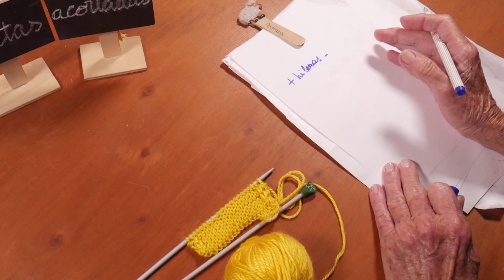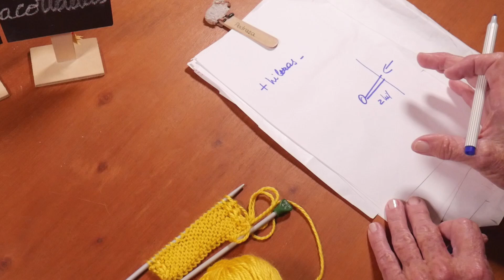Vueltas acortadas para puntos fantasía 🧶Cómo Tejer Técnica con enlace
Vueltas acortadas para puntos fantasía 🧶Cómo Tejer Técnica con enlace | Tejiendo bien con Lucila. Para conocer las técnicas y secretos del tejido suscríbase a mi Canal "Tejer con Lucila" ➜ Abajo la descripción de este video y más abajo tiene los links a todas las Playlist de los videos de tejer disponibles en este Canal.

Vueltas acortadas para puntos fantasía.
Se utilizan para alargar hileras en el lugar que se desee. Se llaman acortadas porque no se finaliza la hilera.
Hay dos formas de realizarlas:
Con enlace (para puntos fantasías)
Con lazada (para jersey derecho)

Con enlace:
Lado derecho: tejer 5 puntos, dar vuelta el tejido, bajar la lana ( fuera de mi), pasar un punto de la aguja derecha a la izquierda, levantar la lana y volver ese punto a la aguja derecha, bajar la lana y tejer los 5 puntos. Dar vuelta, tejer 10 puntos, dar vuelta, bajar la lana, pasar un punto de la aguja derecha a la izquierda, levantar la lana y volver ese punto a la aguja derecha, bajar la lana y tejer los 10 puntos.
Lado izquierdo (revés de la prenda): tejer 5 puntos, dar vuelta, bajar la lana, pasar un punto de la aguja derecha a la izquierda, levantar la lana y volver ese punto a la aguja derecha y tejer los 5 puntos. Dar vuelta tejer 10 puntos, dar vuelta, bajar la lana, pasar un punto de la aguja derecha a la izquierda, levantar la lana y volver ese punto a la aguja derecha y tejer los 10 puntos.
Recordar: Para evitar la diferencia de hileras, enlazar el último punto dejado en suspenso.
Cuando debo utilizar vueltas acortadas en vistas, hacer 1punto jersey revés( no se nota) para poder realizarlas.
Nota: Los puntos fantasías son todos menos el jersey derecho. El jersey revés como derecho de la prenda es fantasía.

Todas las semanas iré añadiendo nuevos videos para que sigas aprendiendo a tejer bien.

Mi nombre es María Lucila Cavanagh.

Llevo tejiendo y dando clases de tejido a dos agujas más de 30 años.

Tejer es mi pasión y disfruto enseñando y transmitiendo todo lo que sé.

A través de este Canal de Youtube iré subiendo video-tutoriales con técnicas y secretos del tejido a dos agujas. Tanto para las que se quieren iniciar en el tejido como para las que se quieren dedicar profesionalmente.

Alguien ha dicho que "tejer es el nuevo yoga" y algo de eso hay, relaja, ayuda a concentrarse, a desconectar... No hay más que beneficios! Les invito a que lo prueben y me sigan.